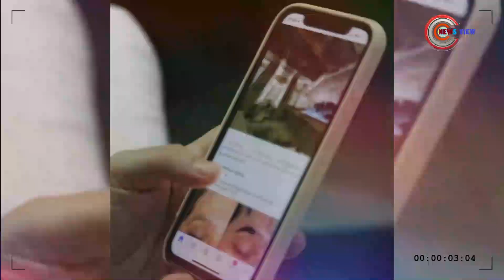এক ছবিতে হাসিমুখ, অন্যটিতে তাদের লা*শ | News View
এইতো ক্ষণস্থায়ী জীবন। গিয়েছিলেন এসএসসির বিদায় অনুষ্ঠান উপলক্ষ্যে আনন্দ ভ্রমণে। কিন্তু কে জানতো এ যে পৃথিবী থেকেই বিদায়ের নিদারুণ অনুষ্ঠান!